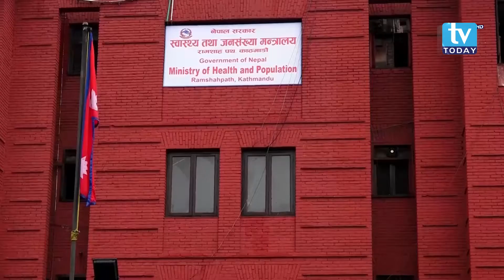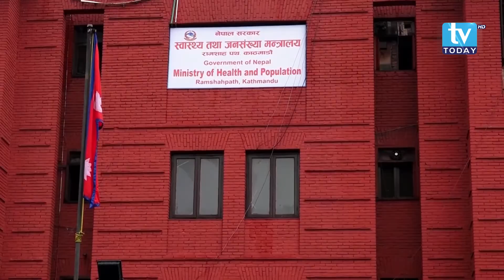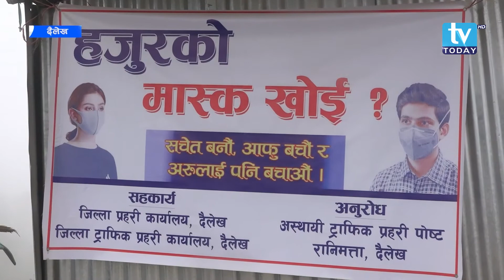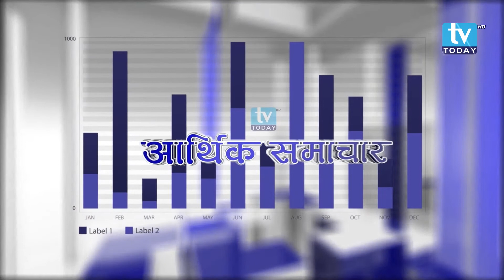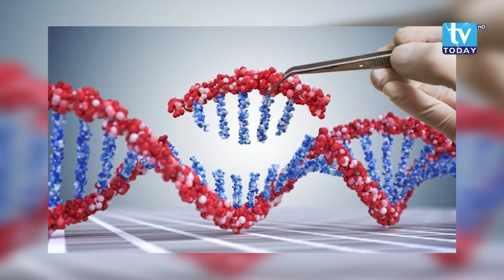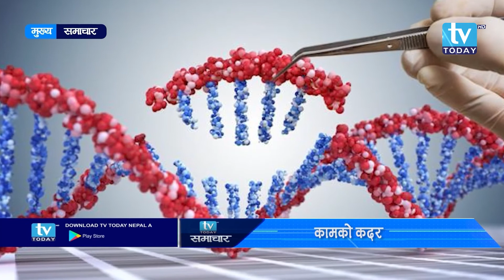TV Today Samachar || टिभी टुडे समाचार, २१ असोज २०७७ || TV Today HD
मुख्य समाचार:

1. २४ घन्टामा थपिए ३ हजार ४ बढि कोरोना संक्रमित, सक्रिय संक्रमितको संख्या २५ हजार नाघ्यो, उच्च सतर्कता अपनाउन सरकारको अपिल

2. बलत्कारका दोषीलाई मृत्युदण्डको बहस चर्किदै,कडा कानुन बनाउनेगरी महिला सांसदहरु अध्ययनमा,सरोकारवाला भन्छन्ः भएकै कानुनको कार्यान्वयन फितालो

3. प्रस्तावित राजदुतहरुको सुनुवाई प्रक्रिया सुरु, संसदीय समितिद्धारा उजुरी आह्वान, प्रस्तावित नामविरुद्ध १० दिनसम्म उजुरी दिन सकिने

4. काठमाडौंका बजारमा अनुगमन तीव्र, नाम चलेका मार्टहरुमै म्याद गुज्रिएका सामाग्री फेला, कारबाहीको प्रक्रियामा लैजाने तयारी

5. यसबर्षको रासायनतर्फको नोबेल पुरस्कार दुइ वैज्ञानिकलाई, जिन सम्पादन गर्ने महिला वैज्ञानिक पुरस्कृत, जन्मजात रोगको उपचारमा सहयोग पुग्ने ठहर